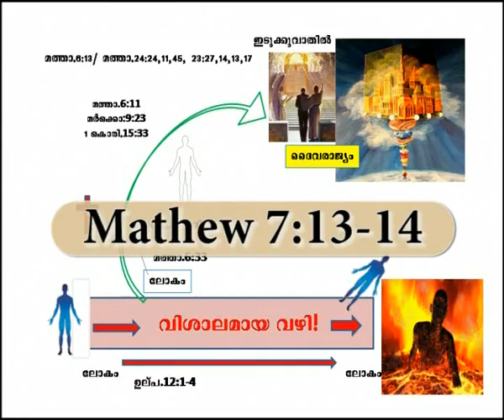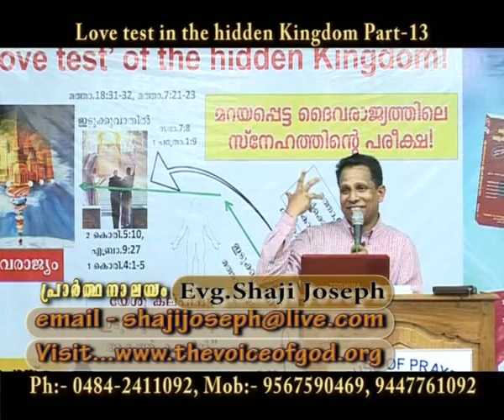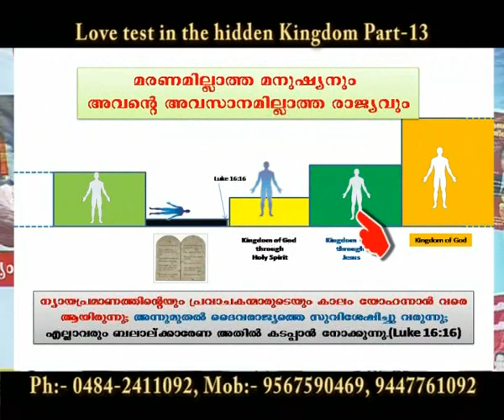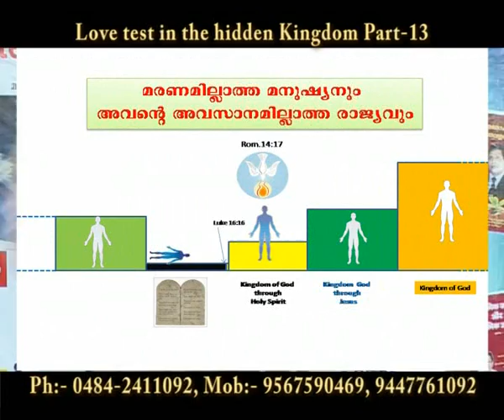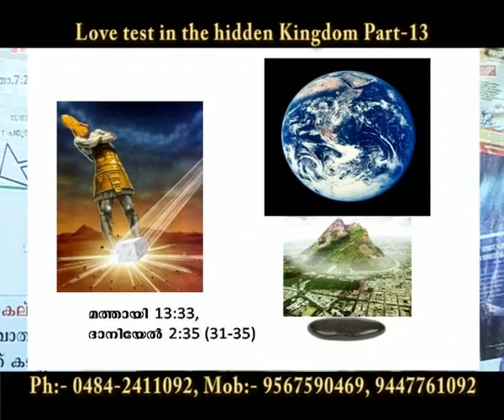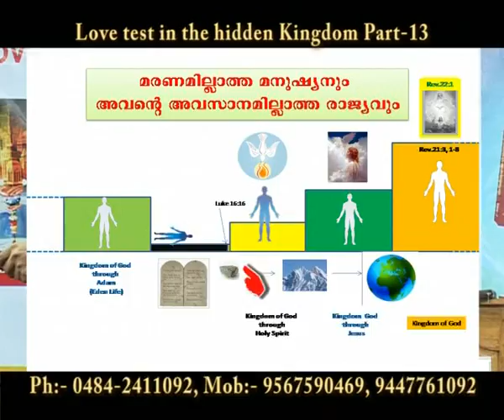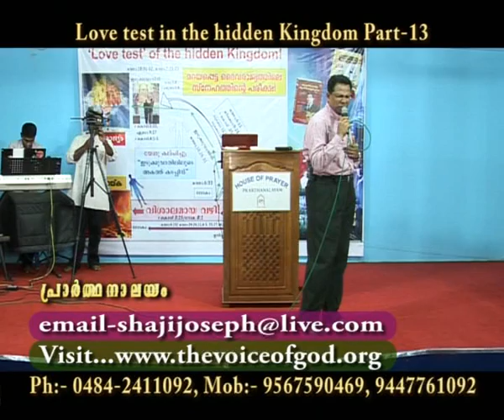Svj Messages - Love Test of The Kingdom of God -Part 13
Beloved, type 'svj messages' in youtube to get latest Kingdom messages. Beloveds, If you find it is useful, share it to your friends and sow in the spirit.